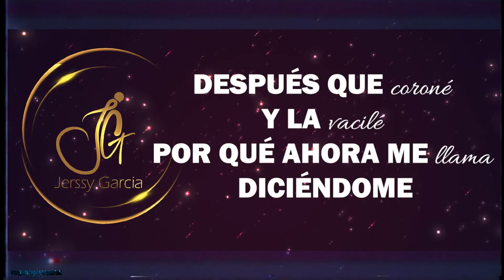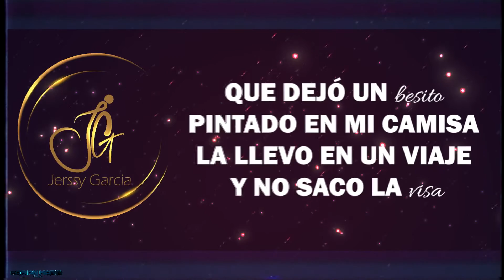Conmigo Se Fue - Jerssy García & José cadena - Extended Mix Dj Fabian Marin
Conmigo se fue Jerssy García y José cadena (Video Lyric)